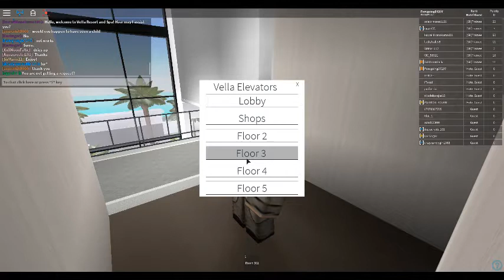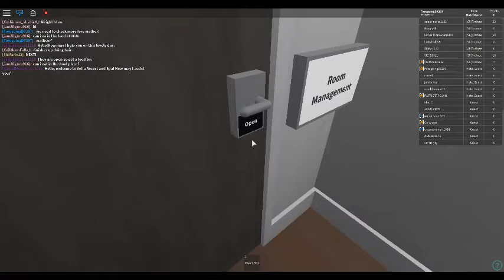Roblox Vella resort [FORE]